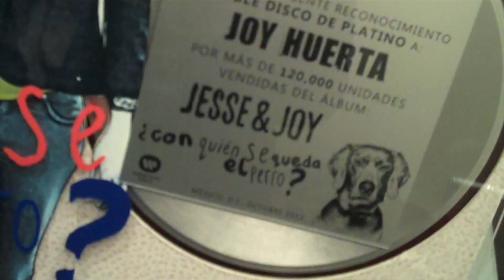Jesse & Joy - Videoblog 35 "Solamente Jesse"